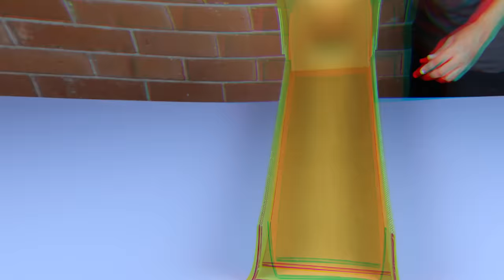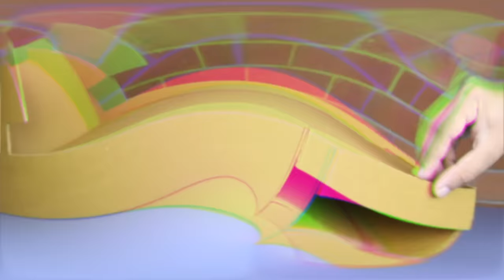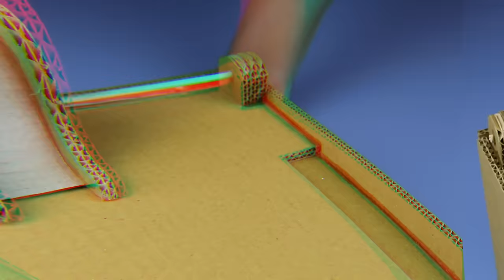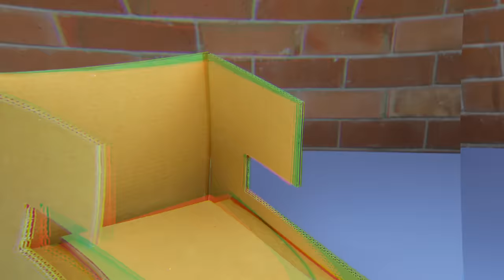How to make Bowling play set at home 🎳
How to make Bowling play set at home using cardboard and clay.
Make ten pin mini bowling alley at home using just cardboard and clay. We used a large marble as a ball. Try this and let give us your feedback.

Artist This video is made by our lovely creator Mr.Pratik.